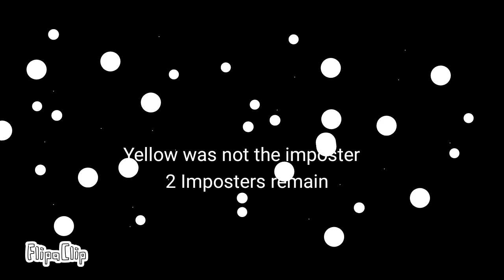Among us animation : Part 1